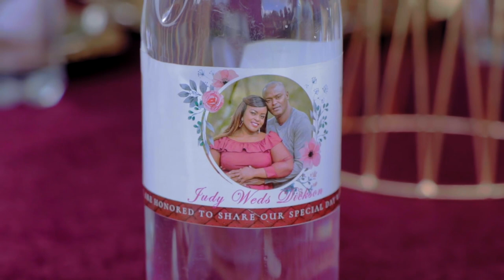Mr. and Mrs. Githaiga's big day – OPW Kenya | Maisha Magic East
Judy and Dickson met at a Christian dating site. The groom was based in Sudan while she was in Kenya. They saw each other face to face for the first time after 8 months of dating and she was engaged 5 days later. Here are some moments of their big day.